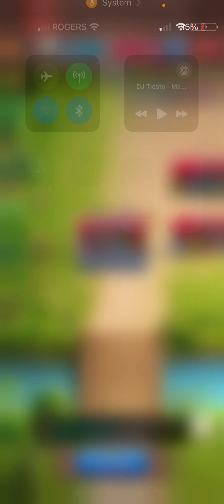Attack Boost - Shyte War + Rage